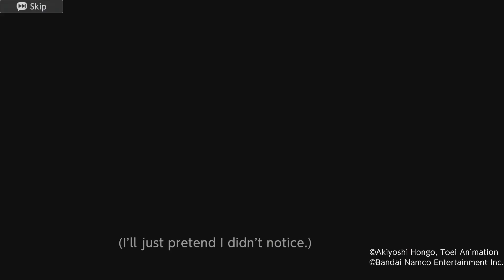Digimon Survive ~ Part 43 - No Turning Back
Enjoy My Game Play of Digimon Survive